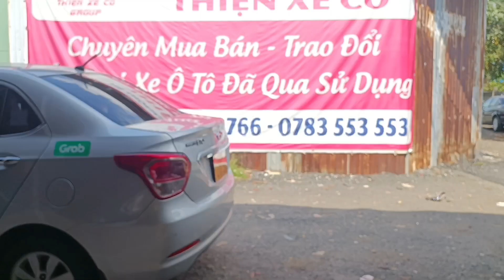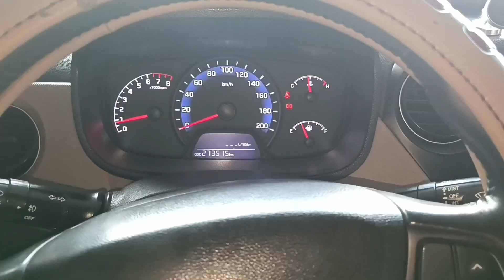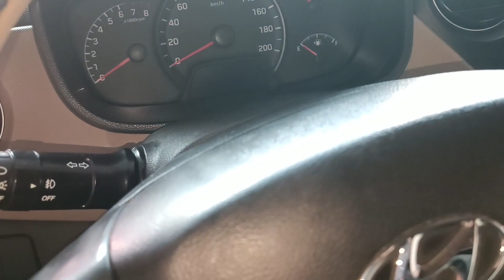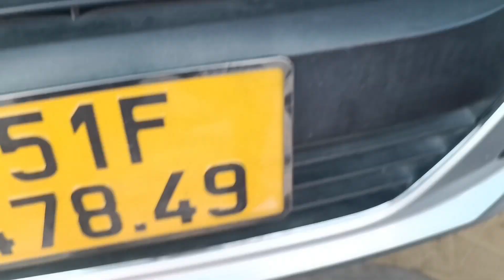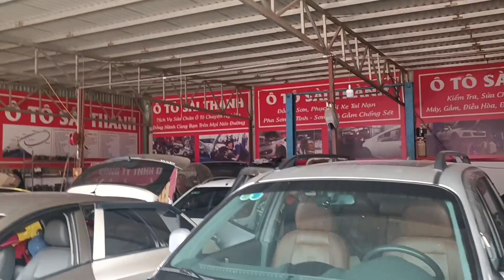Huyndai i10 thay bộ bố côn _amza